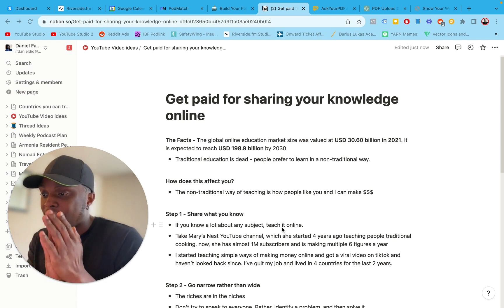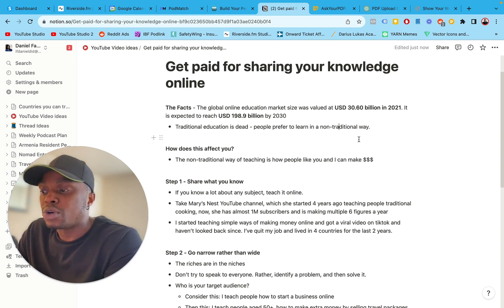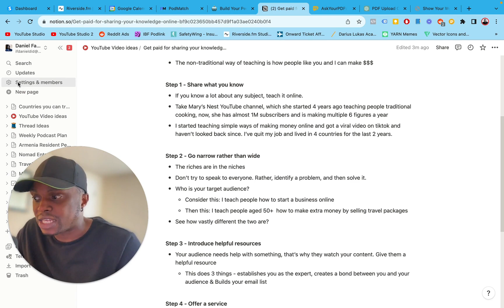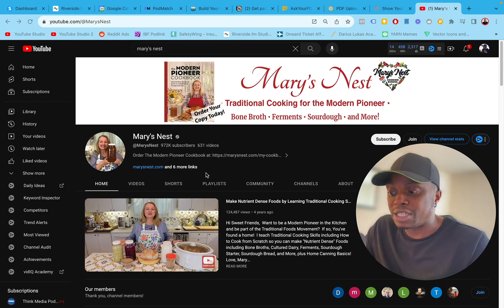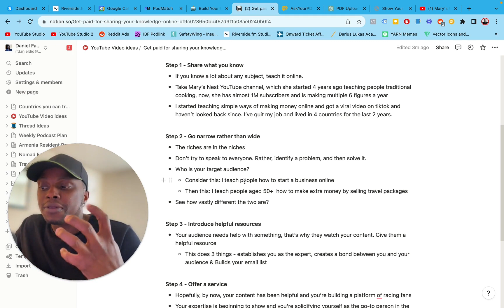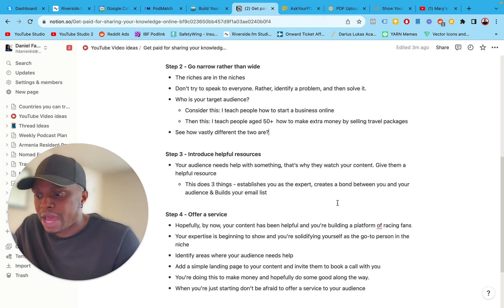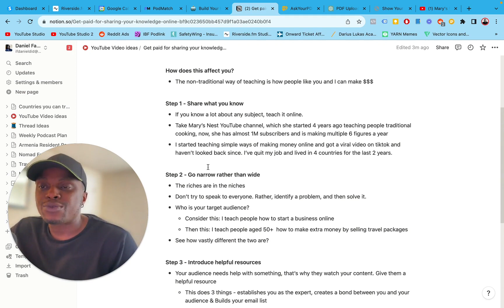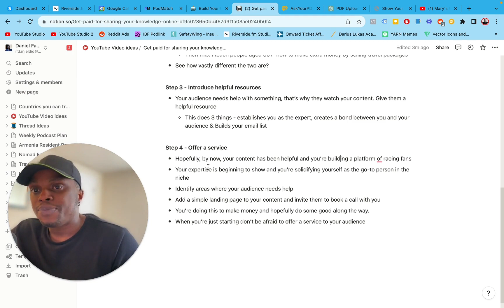The Simple Roadmap to Full-time income By Sharing Your Knowledge Online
In this video, I'll share the simple roadmap to full-time income by sharing your knowledge online. I'll share tips on choosing the right platform, going narrow with your content, and offering a helpful resource to establish yourself as an expert.

00:00 Introduction
00:21 Facts about the online education market
01:20 Benefits of sharing knowledge online
02:10 Step 1: Teach any subject online
04:49 Step 2: Go narrow rather than wide
07:26 Step 3: Offer a helpful resource
09:38 Step 4: Offer a service